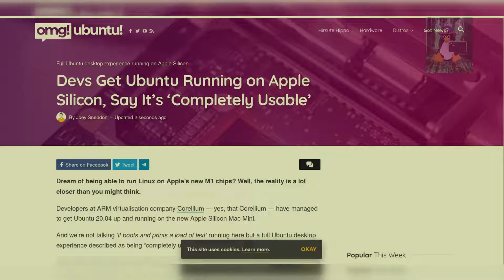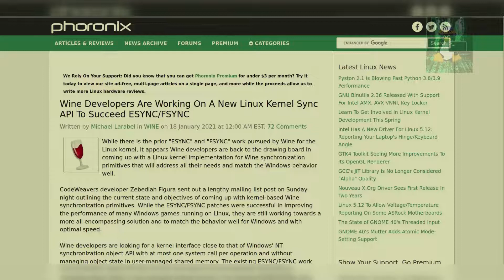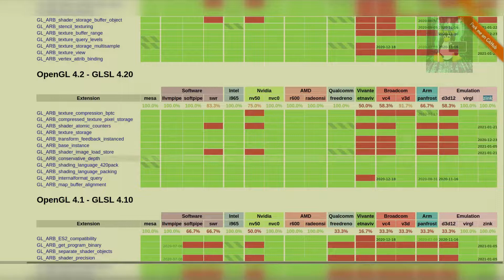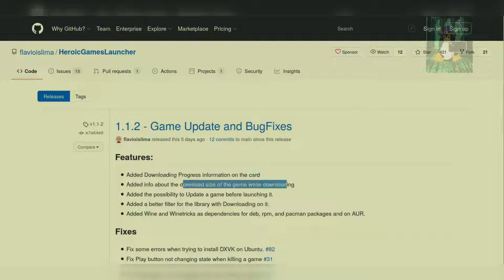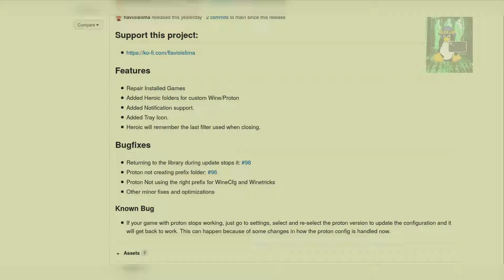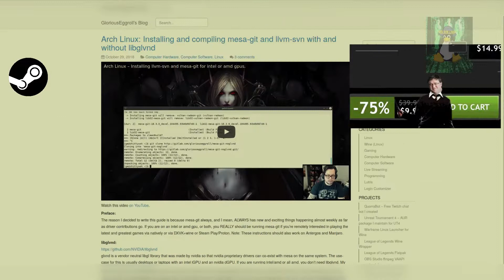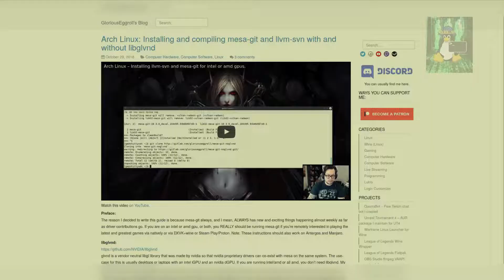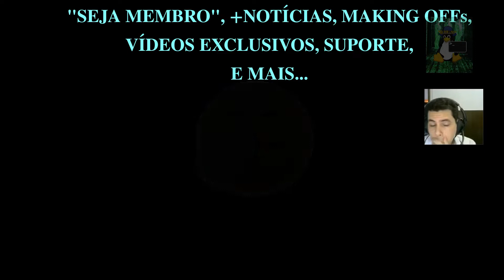Sir Rob Linux Notícias 17 a 23/1/21 - Xanmod Wins _ Btrfs _ Mais Zink _ Lutris _ Proton GE _ Heroic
Sir Rob Linux Notícias, desde Junho de 2016 informando os usuários de Linux (ou tentando) que estão começando ou já usam o sistema.
"Seja Membro" do canal: vídeos antecipados, lives exclusivas, suporte dedicado e muito mais.

Tem o canal de games também, para quem quiser ver jogos rodando no Linux e coisas relacionadas aos games:

- Desenvolvedores da empresa Corellium conseguiram rodar o Linux em um Mac Mini M1 ...

‘‘omgubuntu’’

- E a versão do Kernel Linux 5.10.8 foi lançada e corrige regressão no Btrfs ...

‘‘phoronix’’

- Kernel Xanmod arrebentando em desempenho, testes feitos pelo site phoronix ...

- Desenvolvedor do Wine, Zebediah Figura, propõe que trabalhem em um Esync/Fsync mais eficiente ...

‘‘phoronix’’

Gráficos:

- Finalmente o driver Nouveau teve uma nova versão depois de 2 anos de desenvolvimento ...

‘‘phoronix’’

- O driver Zink agora está dando suporte ao OpenGL 4.2 ...

‘‘mesamatrix.net’’

- E o desenvolvedor do Zink, Mike Blumenkrantz, diz que está bem cansado. O Zink está sugando toda sua alma ...

‘‘blog do Mike’’

Games:

- Mais versões do Heroic Games Launcher, pra dar um suporte nativo para Linux da loja da Epic Games:
1.1.2, 1.1.3 e 1.2 o Absalom ...

‘‘github do Heroic Games’’

- Desenvolvedor do Goverlay voltou a dar mais foco no suporte ao Replay sorcery ...

‘‘github do Goverlay’’

- Nova versão do Lutris, 0.5.8.3 ...

‘‘github do Lutris’’

- Chegou o novo Proton Ge Custom 6.0 GE 1 ...

‘‘github do Proton GE’’

- Quer se tornar um testador de games do estúdio Goblinz Studio? Plataforma Linux, não esqueça ...

off

- As crianças vão dominar o mundo ...

Grande Abraço.

Vlw !!!